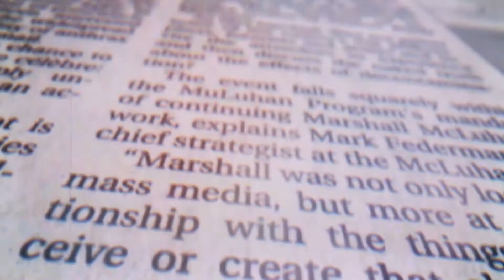NPR | Biden Says He's Confident Trump Will Leave Office If He Loses.